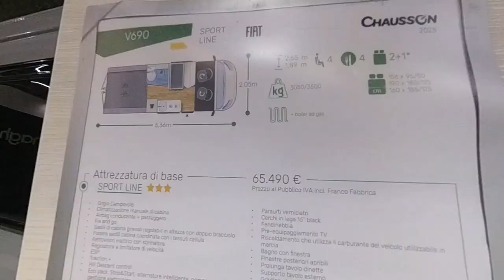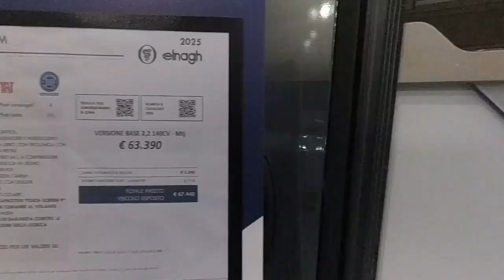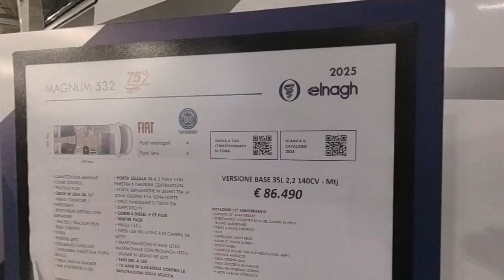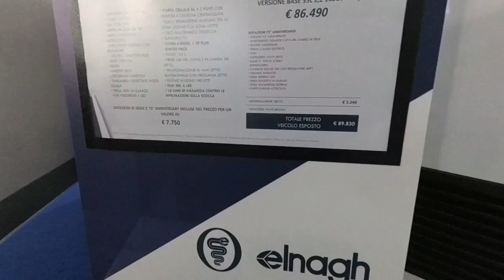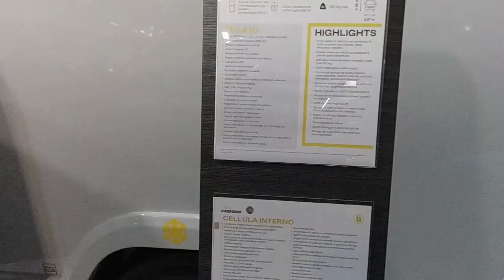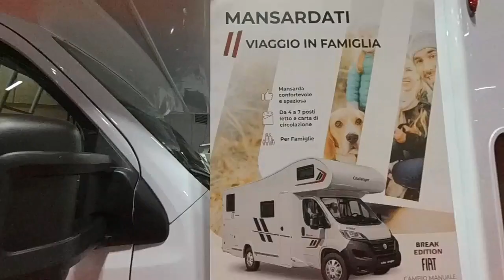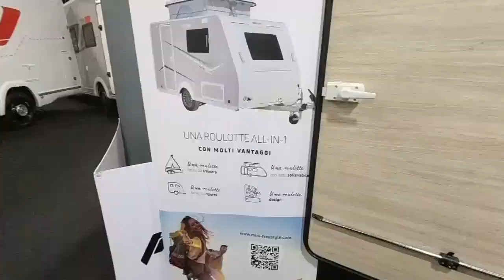TOUR DEL Salone camper Parma - CAMPER - VAN prima parte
Salone camper Parma  CAMPER - VAN  prima parte
Alcuni camper, van e roulotte
Aiutami a fare crescere il mio canale iscrivendoti, commentando e mettendo un LIKE non ti costa nulla GRAZIE a tutti